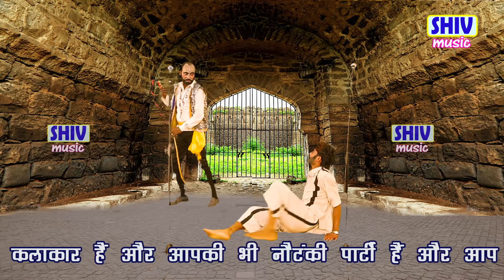खन्ना सिंह चौहान की नौटंकी:- झूठा इन्साफ मोहब्बत की जंग डाकू चन्दन सिंह भाग-8 Latest Nautanki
Shiv Music presents

Nautanki - झूठा इन्साफ मोहब्बत की जंग डाकू चन्दन सिंह भाग-8
Artist – खन्ना सिंह चौहान की नौटंकी
Label – Shiv Music Ph. 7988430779, 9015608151